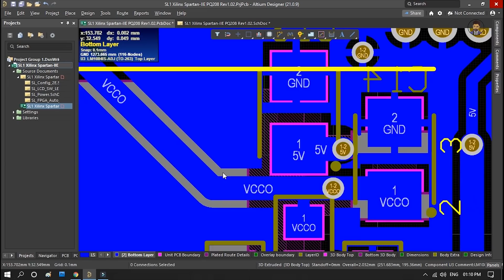how to make wireless camera using av camera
Good News!